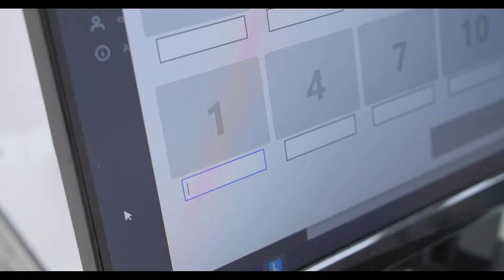Vial Imaging System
A benchtop vial imaging system which uses a line scan camera to image the inside of a vial as it rotates. Requires minimal user interaction.